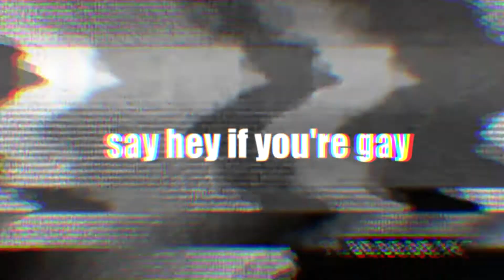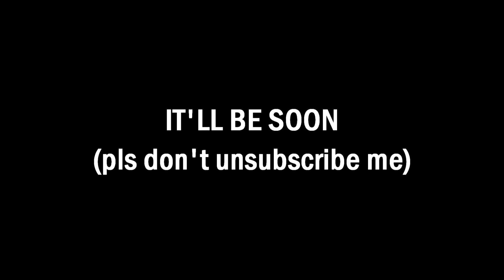SOON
yup my retarded jokes are back
in case if you don't understand what's going on  in this random vid - now i'm editing a new the 100 crack for all of you